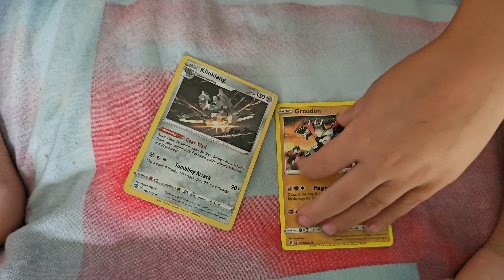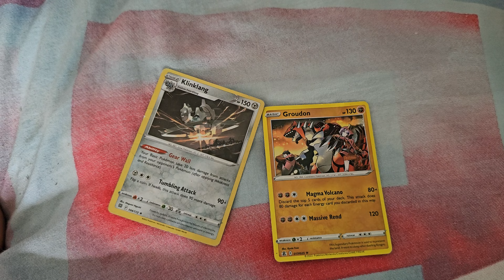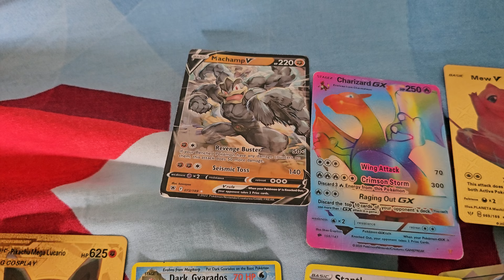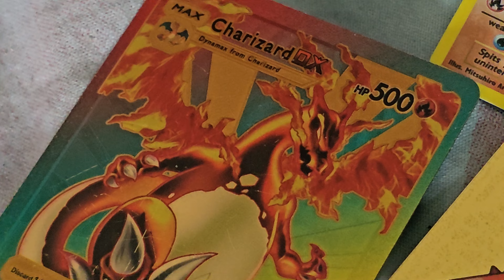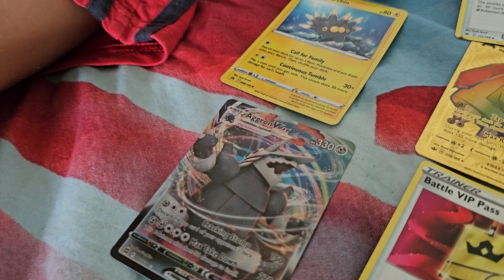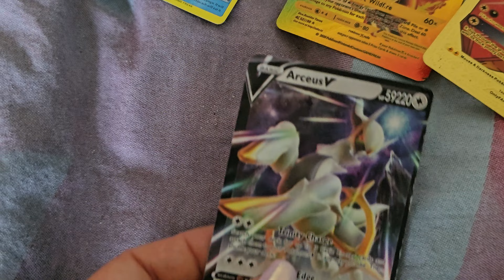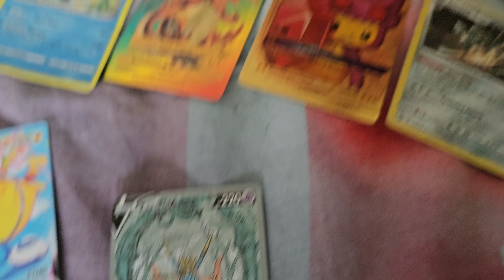Secret envelope- zobaczcie naszą sekretną kopertę i nowe karty Pokemon.